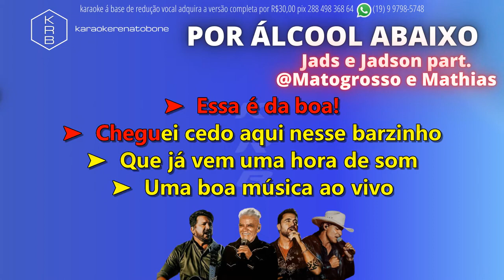POR ÁLCOOL ABAIXO JADS e JADSON & MATOGROSSO e MATHIAS PLAYBACK DEMONSTRAÇÃO